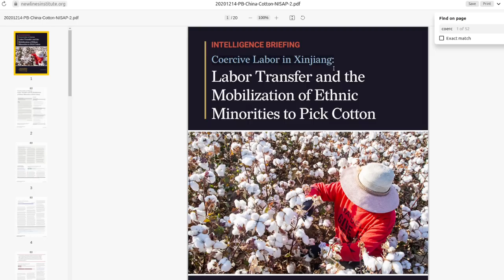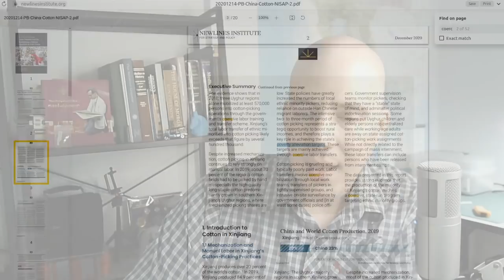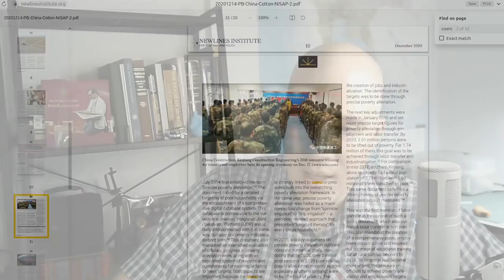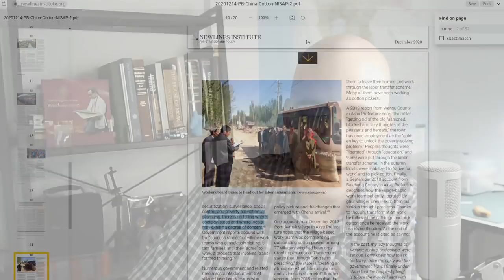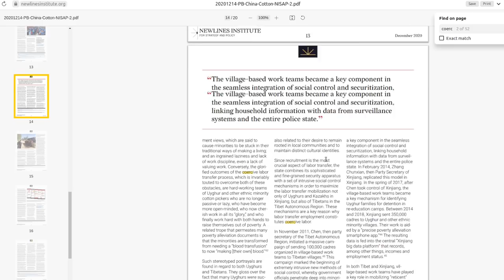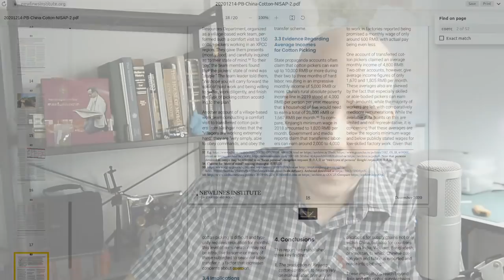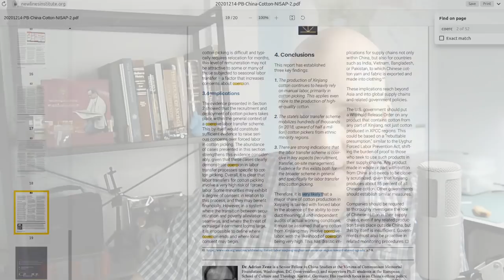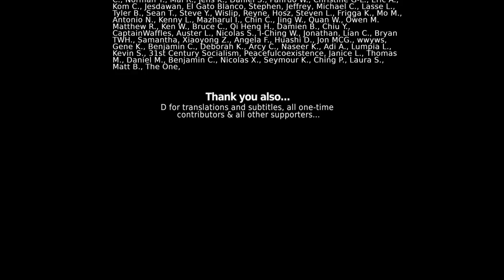Deep Dive: Adrian Zenz & Claims of "Coerced Labor" in Xinjiang China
Adrian Zenz is repeatedly cited as an expert on alleged abuses taking place in China’s western region of Xinjiang. More recently, he - along with ASPI - have been used as sources to help justify economic sanctions against companies operating in Xinjiang or employing people from Xinjiang.

The Western media has repeated what are otherwise baseless claims to pressure companies to stop doing business with companies in China either operating in Xinjiang or employing workers from the region.

These baseless claims are having a real world impact. To expose these lies, I dissect one of Adrian Zenz’ reports - and one focused on supposed “coercive labor” - exposing how there is literally no evidence at all that coercive labor is taking place in Xinjiang and that Zenz’ own conclusion admits as much.

References:

Newlines Institute - Coercive Labor in Xinjiang: Labor Transfer and the Mobilization of Ethnic Minorities to Pick Cotton by Adrian Zenz (December 2020):
International Labour Organization - What is forced labour, modern slavery and human trafficking:
Skechers - STATEMENT OF SKECHERS USA, INC. ON UYGHURS (March 2021):
Daniel Dumbrill - Reaction Video: CBC's Rotten Tomatoes: US Lapdogs & Cold War Propagandists (A lesson in propaganda):
LA Times - In China, rise of Salafism fosters suspicion and division among Muslims (2016):

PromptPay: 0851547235